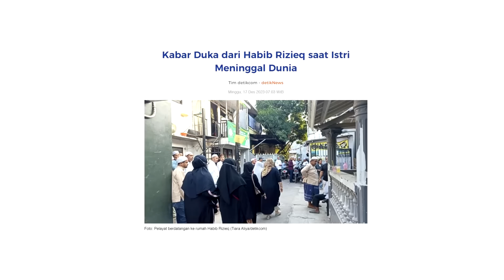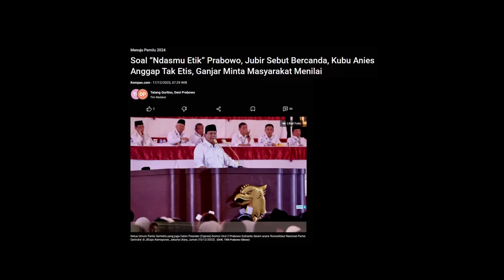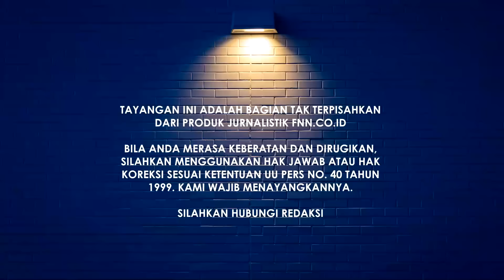SOAL "NDASMU ETIK" PRABOWO SUDAH INGATKAN KITA PENTINGNYA ETIK BAGI KEPALA NEGARA